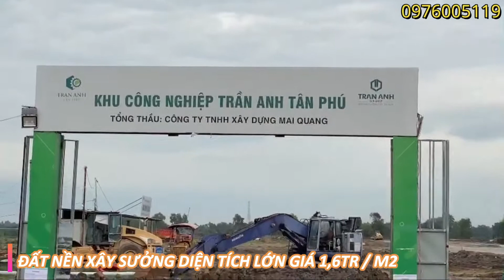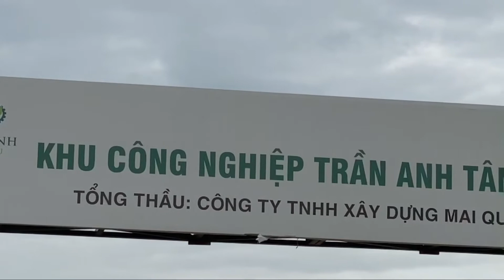KHU CÔNG NGHIỆP TRẦN ANH TÂN PHÚ 0976005119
Dự án nằm ngay trên trục đường tỉnh lộ 830, thuộc xã Tân Phú, huyện Đức Hòa, tỉnh Long An. Có thể nói đây là toạ độ vàng "tứ phú giao thương
Cách trung tâm Tp. Hồ Chí Minh Khoảng 40km
Cách sân bay quốc tế Tân Sơn Nhất Khoảng 35km
Cách sân bay Long Thành Khoảng
Cách cao tốc Hồ Chí Minh Khoảng 1km
Cách đường Xuyên Á Khoảng 15km
Cách cao tốc Sài Gòn - Trung Lương Khoảng 30km
Cách cảng Hiệp Phước Khoảng 50km
Cách cảng quốc tế Long An Khoảng 60km
Cách cảng Bến Lức - Long Thành Khoảng 35km
Vị trí KCN Trần Anh Tân Phú
Sơ đồ vị trí liên kết vùng KCN Trần Anh Tân Phú
Là cửa ngõ kết nối khu vực Tây Bắc – Tây Nam với Tp.Hồ Chí Minh thông qua đường vành đai 3 và đường vành đai 4, trục hành lang kinh tế TP. HCM dọc theo QL 22 gắn với khu kinh tế cửa khẩu quốc tế Mộc Bài.

Đường bộ

Cao tốc Trung Lương
Cao tốc Hồ Chí Minh - Chơn Thành - Đức Hoà (song song)
Quốc lộ N1, N2, 14C (kết nối TP. HCM - Long An)
Quốc lộ N2, Quốc lộ 62, Quốc lộ 1A, đường tỉnh 824 (kết nối khu vực Tây Nam Bộ)

KCN còn nằm giữa các dự án do Trần Anh Group phát triển, kiến tạo chuỗi liên kết thịnh vượng, vững bền như: KĐT West lakes golf & villas, KĐT Phúc An City, KĐT Sollar City, KĐT La Villa Green City.
Quy mô KCN Trần Anh Tân Phú Long An
Toàn bộ khu công nghiệp có quy mô lên đến 262ha, dự kiến sẽ thu hút và tạo điều kiện việc làm cho 40.000 lao động địa phương. Mật độ xây dựng 60%. Dự án được chia thành 02 giai đoạn phát triển:

Giai đoạn 1: Triển khai ~105ha
Nhà máy, kho tàng: ~ 73ha
Công trình hành chính, dịch vụ: ~ 1,7ha
Các khu kỹ thuật: ~ 1,8ha
Đất giao thông: ~19ha
Đất cây xanh, mặt nước: ~10ha
Giai đoạn 2: Triển khai ~ 156ha còn lại
Nhà máy, kho tàng: ~ 103ha
Công trình hành chính, dịch vụ: ~ 3,5ha
Các khu kỹ thuật: ~ 0,8ha
Đất giao thông: ~28ha
Đất cây xanh, mặt nước: ~21ha
Trần Anh Tân Phú giai đoạn 1 & giai đoạn 2
Sản phẩm dự án khu công nghiệp
Theo quy hoạch, tổng thể dự án sẽ được chia thành nhiều phân khu với các hạng mục xây dựng phục vụ cho những mục đích khác nhau, cụ thể:

Khu công nghiệp: bao gồm nhiều loại hình sản xuất như khu sinh học nghiên cứu nuôi trồng, nghiên cứu chế biến, sản xuất hóa mỹ phẩm, cơ khí chế tạo, sản xuất phụ tùng, sản xuất ngành điện viễn thông;
Khu bến cảng & logictics: được bố trí ngay bờ sông Vàm Cỏ Đông, đây là bến đỗ của những chuyến tàu chở nặng, nguyên liệu cho các nhà máy, mang hàng hoá chất lượng đến tận tay đơn vị phân phối tiềm năng;
Khu nhà ở chuyên gia;
Khu trạm xăng dầu: đặt sát cạnh bến cảng mang trọng trách cung cấp nguyên liệu cho tất cả các phương tiện;
Khu công viên cây xanh;
Khu công cộng;
Trạm cứu hỏa;
Trung tâm y tế;
Hiện nay, chúng tôi đã mở bán các sản phẩm sau:

Đất nền Đa dạng diện tích: 5000m2, 20000m2,v.v... Có thể chia nhỏ hoặc gộp lô theo nhu cầu của khách hàng.
Xưởng cho thuê
Trần Anh dự kiến sẽ tiến hành dành 1 khu vực xây dựng xưởng và cho thuê. (Đang cập nhật chi tiết) Trường hợp cần gấp, anh chị vui lòng liên hệ hotline để được ưu tiên tư vấn

Ngay sát trung tâm hành chính xã Tân Phú
Ngay sát UBND Thị trấn Hậu Nghĩa
Ngay sát 3 trường đào tạo nghề chất lượng (Trường dạy nghề Đức Hoà, Trường trung cấp nghề Đức Hoà, Trường cao đẳng nghề Đức Hoà)
Theo định hướng phát triển bền vững, Trần Anh Tân Phú được đầu tư theo mô hình KCN xanh, sở hữu bến cảng nội khu đầu tiên tại Long An.
Tiện ích ngoại khu Trần Anh Tân Phú
Gần kề khu dân cư hiện hữu & trục đường tỉnh 830 chạy ngang qua hứa hẹn sẽ tạo nên diện mạo mới cho khu vực Tân Phú.
Tiện ích ngoại khu Trần Anh Tân Phú-2
Liền kề khu dân cư hiện hữu (~ 20 ha)
Tiện ích nội khu
Khu bến cảng, khu tiện ích công cộng, công viên cây xanh rộng lớn, khu nhà ở chuyên gia, trạm xăng dầu, khu nhà xưởng được bố trí quy hoạch bài bản cùng hệ thống giao thông nội khu thuận tiện.

Đường truyền cáp quang
Dung lượng tổng đài nội hạt 3.900 thuê bao
Hệ thống cấp, thoát nước

Nguồn điện có tổng công suất 128 MVA từ trạm 110/22 kV Nguyễn Huệ, Đức Hòa
Xây dựng thêm trạm biến áp 110/22KV-2x20MAV ở phía nam khu công nghiệp
KCN Trần Anh Tân Phú
Ảnh chụp từ flycam KCN Trần AnhTân Phú
Pháp lý dự án KCN TMDV Trần Anh Tân Phú
Dự án đã có đầy đủ các giấy tờ pháp lý được cấp & ban hành bởi các cơ quan nhà nước có thẩm quyền.

Quyết định phê duyệt quy hoạch 1/5.000 khu dân cư, đô thị, KCN Tân Phú
Giấy chứng nhận đầu tư
Quyết định phê duyệt quy hoạch chi tiết 1/2.000 KCN DNN – Tân Phú
Giấy chứng nhận đăng ký đầu tư
Quyết định phê duyệt đánh giá báo cáo tác động môi trường dự án ĐT XD KD kết cấu hạ tầng KCN (GĐ1)
Công văn bổ sung KCN Tân Phú vào quy hoạch phát triển các KCN ở Việt Nam
Công văn v/v thỏa thuận địa điểm đầu tư
Giấy phép xây dựng
Công văn v/v cho phép chuyển mục đích sử dụng đất và giao đất đối với công ty CP Đầu tư DNN – Tân Phú